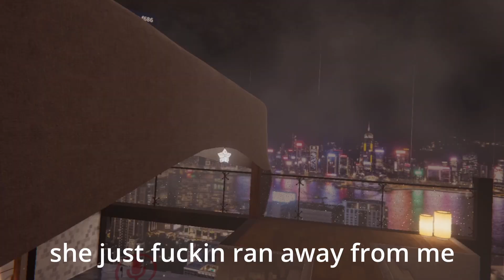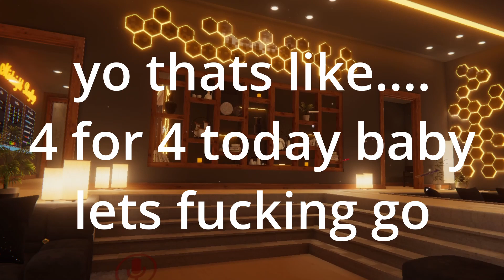How To Pick Up Girls Part 4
you asked for more of it i thought i was gunna stop. But ask and you shall recieve. Picking up GIRLS in vrchat part 4 baby lets gooooo